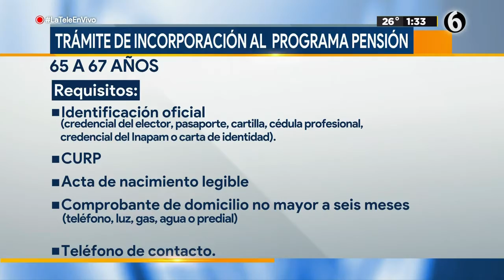Trámite de pensión de 65 y más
Juan Manuel Munguia, Coordinador de Desarrollo Económico y Combate a la Desigualdad en Guadalajara habla sobre el Programa de Pensión Bienestar 2021

A partir del miércoles 4 de agosto, quienes tengan de 65 a 67 años de edad podrán iniciar su trámite de incorporación al programa Pensión para el Bienestar de las Personas Adultas Mayores en todo el país.

TELEDIARIO GUADALAJARA